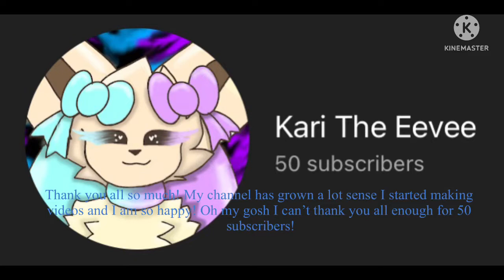Thank you for 50 subscribers! (Read description)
Oh my gosh! Thank you all soooooooooo much for fifty subscribers!

My channel has grown a lot since i started making videos!

                       And I mean A LOT! Here’s a list of what all has grown

                                             1. My drawing skills
                                            2. My editing skills
                                            3. My video quality
                                   And last bet definitely not least…

I really don’t know how how to thank you all enough!
                                                                                            Your friend,
                                                                                                              Kari